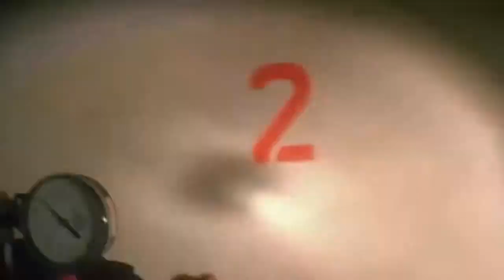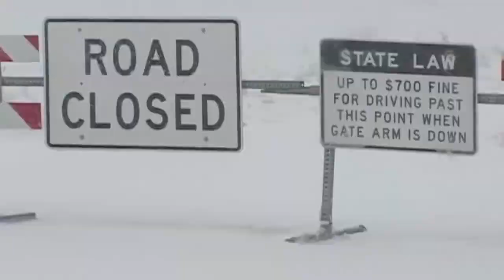Unusual Cosmic Process - Place On Earth